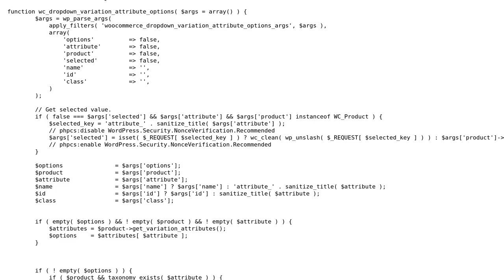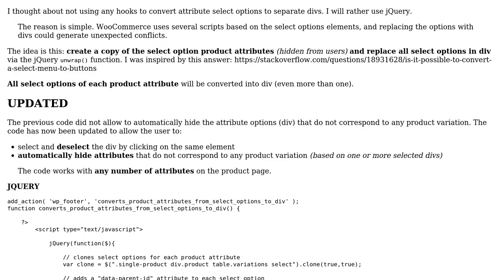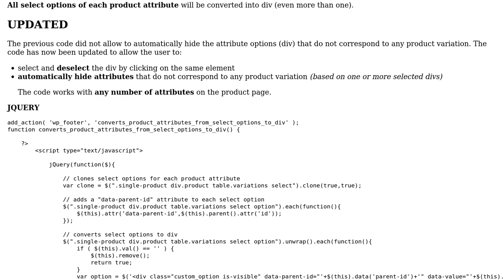How to convert select options (product attributes) to clickable divs in variable product page in...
How to convert select options (product attributes) to clickable divs in variable product page in WooCommerce?

With thanks & praise to God, and with thanks to the many people who have made this project possible! | Content (except music & images) licensed under CC BY-SA | Music | Images & others | With thanks to user Vincenzo Di Gaetano user Raging Vids and the Stack Exchange Network Trademarks are property of their respective owners. You are responsible for your own actions.